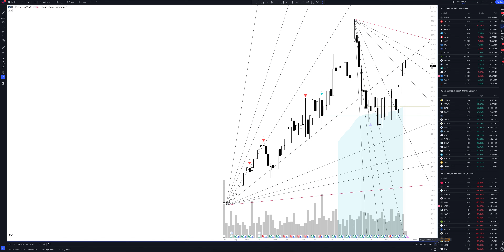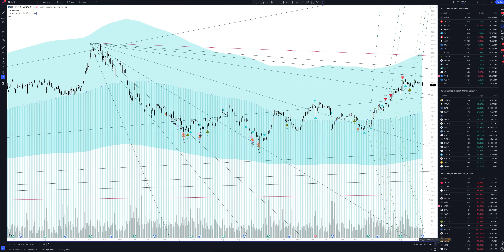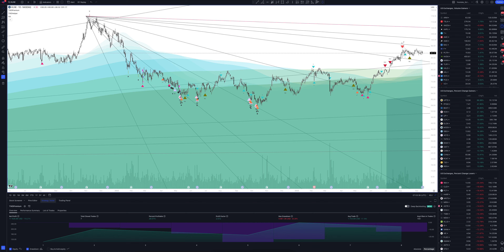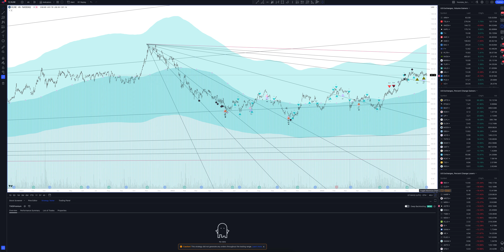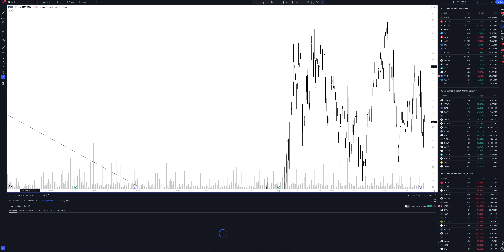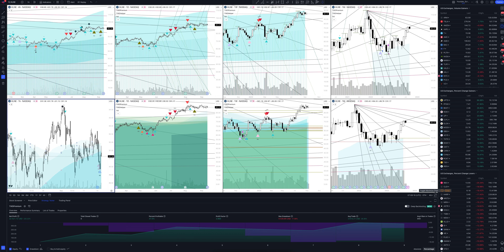Прогноз цены Hamilton Lane Incorporated (HAMILTON LANE INCORPORATED) на сегодня и 2023 год. Инвестиц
В этом видео вы увидите полный обзор и профессиональную аналитику Hamilton Lane Incorporated на всех временных интервалах, а также узнаете покупать или продавать HAMILTON LANE INCORPORATED сегодня и на будущей неделе. Учитывая, что мы проводим анализ месячных таймфреймов для HLNE - это вам поможет сделать прогнозы любой временной интервал. Будь вы начинающий с нуля трейдер или адепт инвестиций - это видео однозначно даст вам полное понимание рыночной ситуации.

Если вас интересует прогноз Hamilton Lane Incorporated на сегодня и завтра - смотрите аналитику HAMILTON LANE INCORPORATED на часовом таймфрейме.
Если вы трейдер и вас интересует прогноз цены Hamilton Lane Incorporated на день - смотрите аналитику HAMILTON LANE INCORPORATED на дневном таймфрейме.
Если вы инвестор и вам нужен прогноз цены Hamilton Lane Inc на неделю - смотрите аналитику HAMILTON LANE INCORPORATED на недельном интервале.
Если вы профессиональный инвестор и вам интересен прогноз цены Hamilton Lane Inc на 2023 год - смотрите анализ HLNE на месячном интервале.

Вся аналитика сделана с помощью профессионального торгового индикатора The Waved™ Premium. В ней вы найдете торговые сигналы для HAMILTON LANE INCORPORATED, VSA анализ Hamilton Lane Inc, технический анализ HLNE, сигналы дивергенции для HLNE, обзор торговых паттернов. И узнаете вырастет или упадет цена в ближайшее время. Applied Molecular Transport, Inc. является биофармацевтической компанией клинической стадии, которая занимается проектированием и разработкой трубопровода новых кандидатов на оральный биологический продукт для лечения аутоиммунных, воспалительных и метаболических заболеваний. Компания была основана Тахиром Махмудом и Рэндаллом Дж. Мрсни 21 ноября 2016 года и со штаб -квартирой в Южном Сан -Франциско, штат Калифорния.